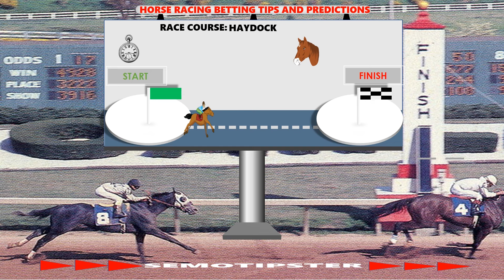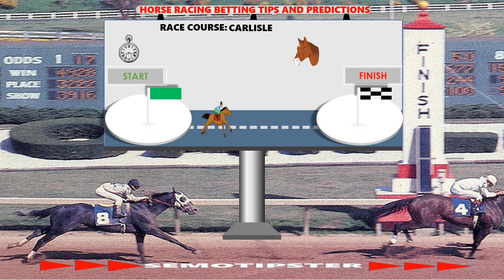Horse Racing Tips Today |06.07.2024|Horse Racing Predictions|Horse Racing Picks|Horse Racing Tips UK